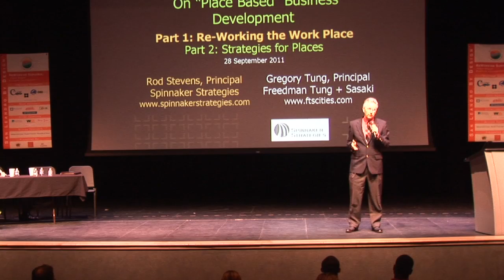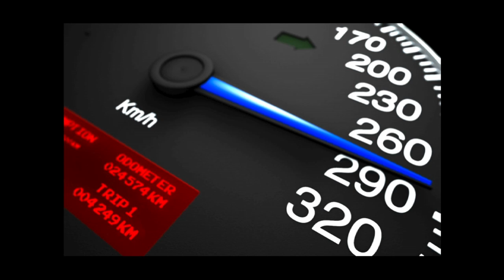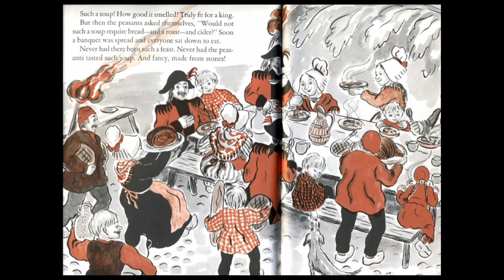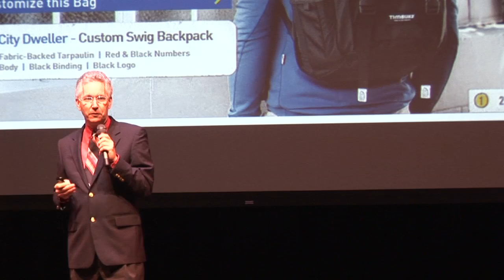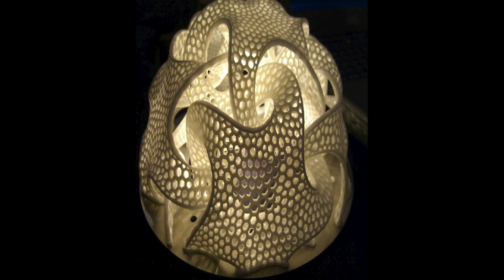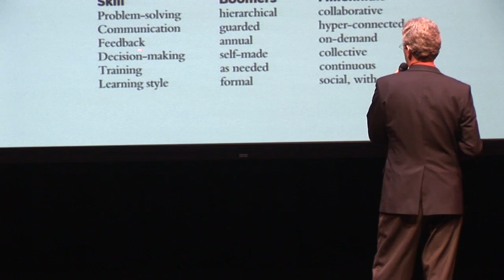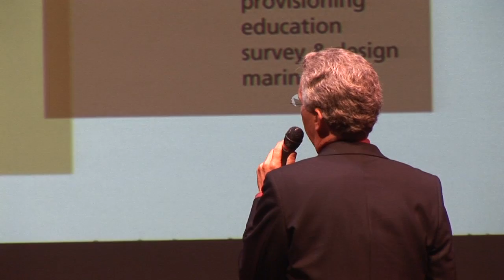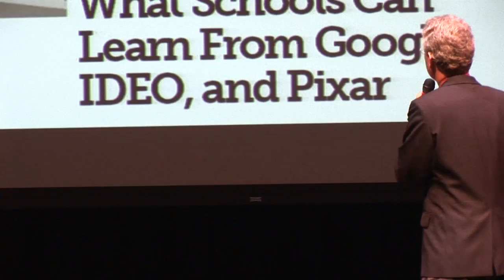SLCC - By-Design - Rod Stevens - YT.mov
San Leandro Chamber of Commerce Presentation - San Leandro By-Design - Ron Stevens Presenter